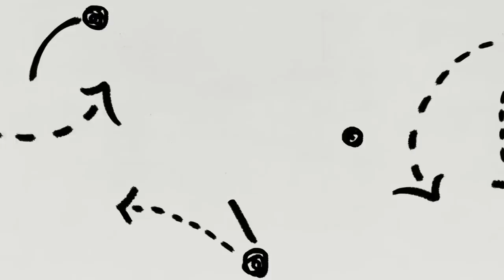TIER LIST: The BIGGEST PL Transfer FLOPS!